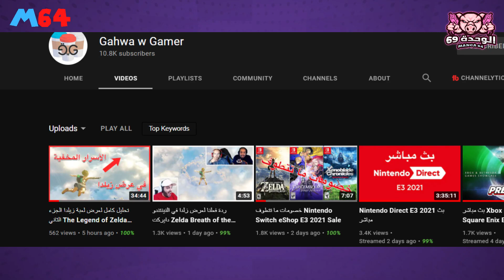تقييم و مناقشة عرض نينتندو ديريكت | E3 2021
تعالوا نناقش و نقيم عرض نينتندو ديريكت بموضوعية